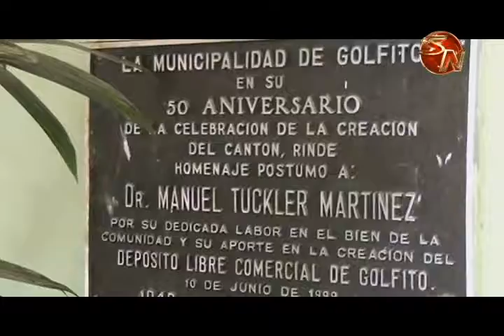Alcalde de Golfito aclara que municipalidad no le giró viáticos para viajar al exterior